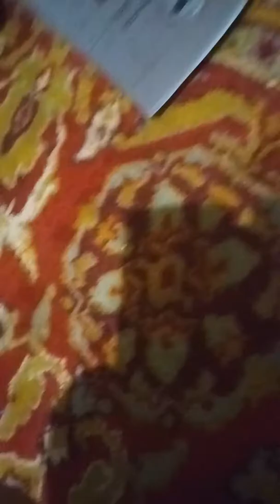Классно светят лампы